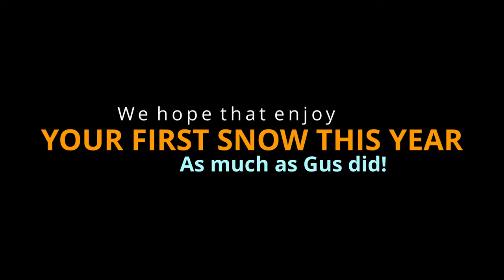Great Dane is EXCITED for the First Snow Day of the Year!! | Great Dane Care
Great Dane may not be built to withstand cold temperatures, but oddly enough Gus loves the snow!  Last week was the first snowfall of the year and Gus got to spend some time outside reacquainting herself with the lovely fluffy stuff that we call snow!

While this was only a couple inches of snow to start the year, we'll be sure to capture more snow videos later in the winter. Fingers crossed that we get a big storm (or more!) in Colorado this year so that you can see Gus running and jumping through some deep powder!

Note: Gus only wears her coat when it's veryyy cold outside, but we wanted you to get a sneak peek of her "fancy" snow attire ;)